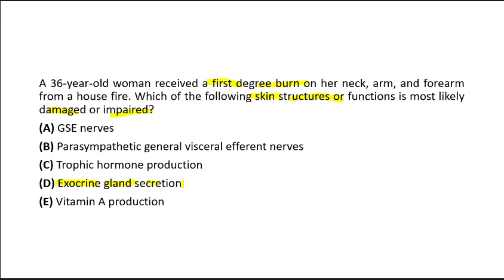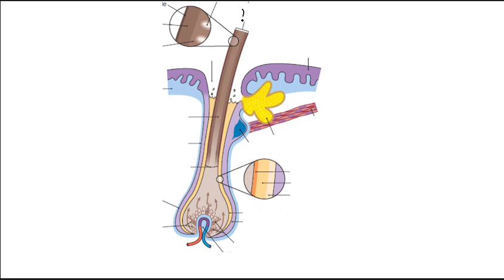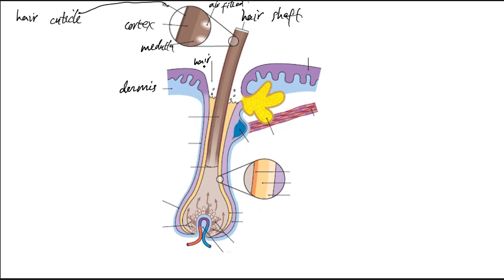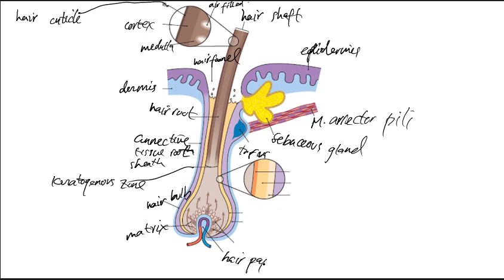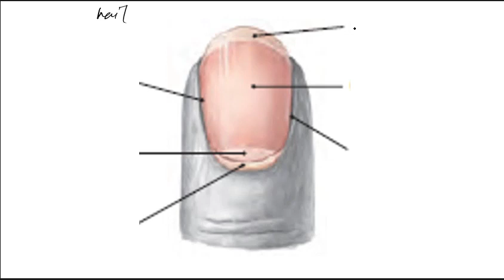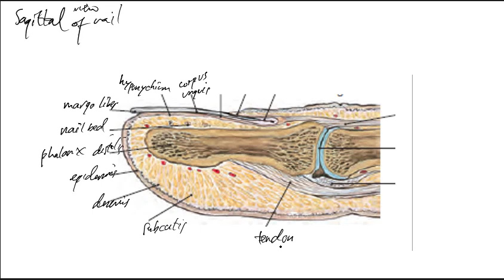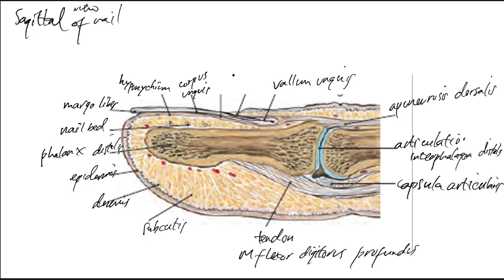Kinclongmu Dimulai dari Sini!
The skin covering the body has with 1.5–2 m2 the largest extension
or surface area of all organs of the body. It has a total weight between
3 and 4 kg (and together with the subcutaneous fat up to 16
kg). The thickness of the skin varies between 1 and 2 mm depending
on the body region. It has the following functions: • Protection (as a mechanical, thermal, chemical or immunological
barrier)
• Registration of pressure, touch, vibration, pain, temperature
• Energy storage
• Heat insulation
Condition and appearance of the skin and skin appendages significantly
influence the social acceptance and the subjective impression
of a person. For the medical professionals they provide information
about age, life style, health, general condition and mood of
a person.
For a grading of burns by the body surface affected, the Neuner
rule is applied, which allows a prognostic estimation of the
burnt skin surface:
• Adults:
– Arms and head 9 % respectively
– Chest/abdomen, back and legs 18 % respectively
– Palm of hands including fingers and genital region 1 %
respectively
• Children up to 5 years:
– Arms 9.5 %
– Chest/abdomen, back 16 % respectively
– Legs 17 %
– Head 12 % (age-dependent)
If more than 20 % of the skin surface is burnt, it is a severe
burn. From 40 % on the probability is extremely high that the
patient dies. From 5 % in children and 10 % in adults there is
a risk of shock. Inpatient treatment in a hospital is nearly always
indicated, and should be reserved for specialised centres
for patients with burns, in order to treat the patient in the
best way possible.

Meshed and ridged skin
A distinction is made due to the morphological structure between
meshed and ridged skin. Meshed skin has glands and hairs and
makes up the largest part of the body surface area. It has a variable
thickness in different regions of the body. Ridged skin forms the
surface relief of the palms and soles and is – being genetically
determined
– an individual characteristic of each person (fingerprint).
This enables an individual identification.
Skin layers
The skin (Cutis) consists of epidermis, dermis and subcutis
(› Fig. 1.10 ).
Epidermis
The epidermis (Epithelium) is the surface of the skin and has
characteristic layers:
• Stratum corneum
• Stratum lucidum (only ridged skin)
• Stratum granulosum
• Stratum spinosum
• Stratum basale
It is a multi-layer (or stratified) squamous epithelium without
blood vessels, containing numerous sensory receptors in the form
of free nerve endings (mechanical, temperature and/or pain perception)
and MERKEL cells (pressure sensation). In addition, there
are melanocytes and dendritic cells (immune cells, LANGERHANS
cells).
Dermis
The layer below the epidermisis the dermis (or Corium), is a layer
of connective tissue with a superficial capillary plexus (Plexus superficialis)
on the border between the epidermis and dermis and a
deep vascular plexus (Plexus profundus) on the border between
dermis and underlying subcutis. These vascular plexuses not only
play a role in the blood circulation, but also in the heat regulation.
The dermis has two layers:
• Stratum papillare: papillae of collagenous and elastic connective
tissue link (indent) the dermis with the epidermis. In each papilla
a capillary of the Plexus superficialis runs to the tip.
• Stratum reticulare: tense collagenous and elastic connective
tissue
The dermis is well vascularised and innervated. It houses various
specialised receptors:
• MERKEL cells for pressure sensation
• MEISSNER tactile corpuscles for touch (especially Stratum
papillare)
• RUFFINI corpuscles for stretching sensation (especially Stratum
reticulare)
• VATER-PACINI corpuscles for vibration sensation
• Free nerve endings for mechanical, thermal and/or pain perception
Furthermore there are nerves, lymphatic vessels, immune cells,
melanotropin-producing cells (UV protection), sweat glands, hair
follicles, sebaceous glands and smooth muscle cells in the dermis.
Epidermis and dermis are linked via the papillae of the Stratum
papillare. Below this follows the Stratum reticulare of the dermis.
The latter is mainly responsible for the elasticity of the skin.
The epidermis and the Stratum papillare of the dermis (dermo-
epidermal transition zone) are interlocked by various proteins
and other structures. If one or more of these proteins or
adhesive structures is missing (e. g. genetically) or undergoes
destruction (e. g. mechanically), bubbles (Bullae) may occur,
and in rare cases there may be a large-scale detachment of the
epidermis. There are also conditions such as the bullous pemphigoid,
in which antibodies are formed against components
of the adhesive structures (auto-antibodies). In the case of
pemphigus the antibodies disturb the adhesion of the cells
within the epidermis.
The main orientation of the collagen fibres in the Stratum reticulare
of the dermis determines the so-called cleavage lines
of the skin, which play an important role for correct incisions
in surgery.